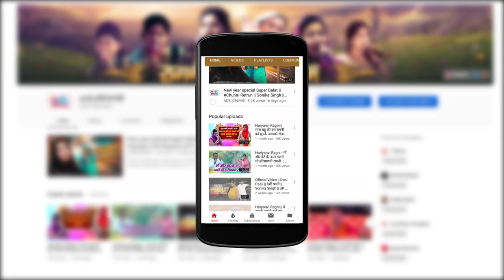मेल लगाना न चाहिए - Mail Lagana Na chahiye || Sandal Kala || Gaushala Gohana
ADB HARYANVI . Present “ Latest New Hit Haryanvi Song 2018. We present to y” Song by " Directed by " Name" Artist " Name " exclusively on ADB HARYANVI MUSIC

Video Credits :

Title Song
Music Director
Ragni Competition
Video Director
Special Thanks